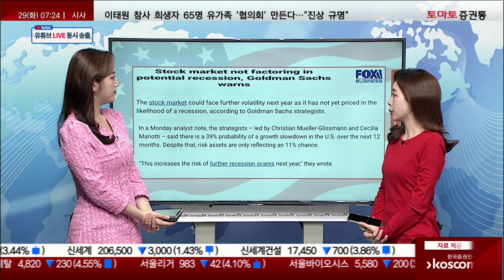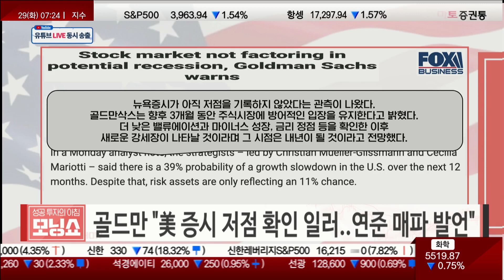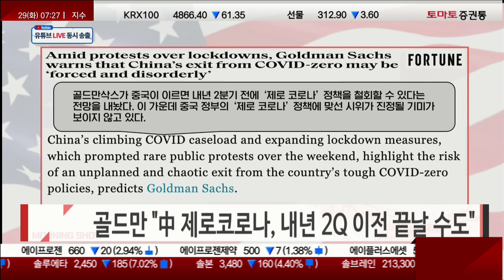애플 폭스콘 사태...아이폰 생산에 빨간불ㅣWTO, 내년까지 무역 성장 둔화 전망 제기ㅣ골드만 "中 제로코로나, 내년 2분기 이전 끝날 수도"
▶글로벌 외신
▶진행: 김은별, 김민아

 골드만 "美 증시 저점 확인 아직 일러..연준 매파 발언"
· 골드만 "中 제로코로나, 내년 2Q 이전 끝날 수도"
· 애플 폭스콘 사태..아이폰 생산 빨간불
· WTO "내년까지 무역 성장 둔화 전망"